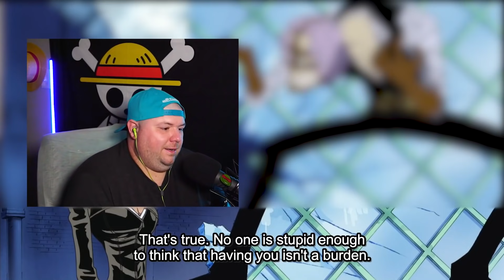I WANT TO LIVE! ONE PIECE REACTION + REVIEW - Episode 276, 277 & 278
Welcome to my ONE PIECE anime reaction! In today's video I'll be reacting to and reviewing ONE PIECE episodes 276, 277, & 278. The Enies Lobby arc has begun! Robin finally admits I WANT TO LIVE